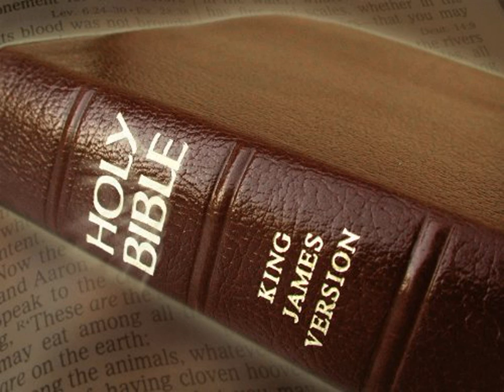King James Version Bible Audiobook Book of Esther Chapter 04